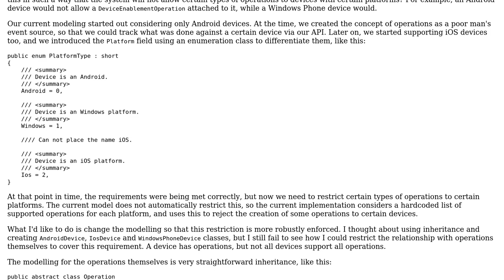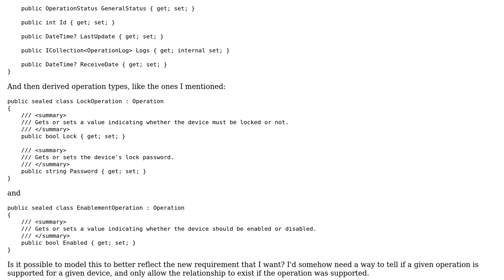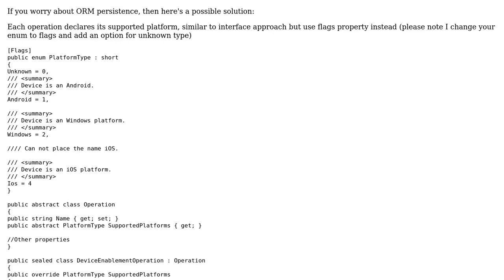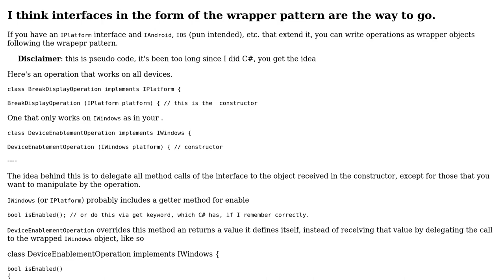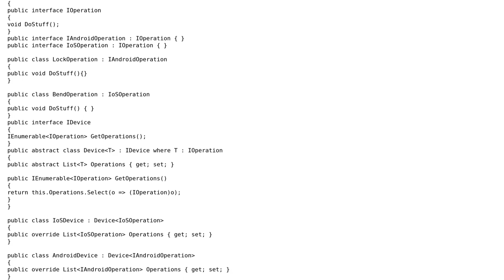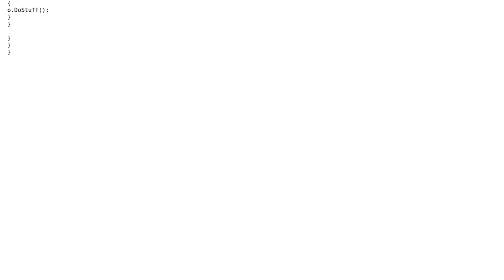Software Engineering: How do I model this relationship so that it is valid by construction?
With thanks & praise to God, and with thanks to the many people who have made this project possible! | Content (except music & images) licensed under CC BY-SA | Music | Images & others | With thanks to user Phuong Nguyen user null user julealgon user Ewan user Arseni Mourzenko and the Stack Exchange Network Trademarks are property of their respective owners. You are responsible for your own actions.